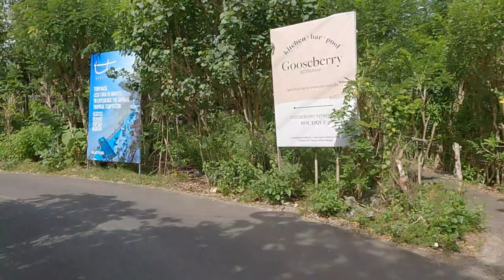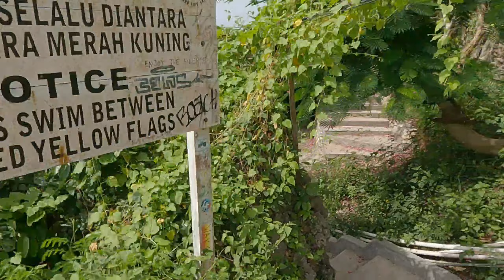bali !! ULUWATU BALI NOW - bingin beach | BALI HARI INI | indonesia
Update situasi Objek Wisata Uluwatu  bali  dengan pantai pantai pantai  yang populer nan juga cantik  banyak di kunjungi para wisatan domestik dan mancanegara dan juga surganya para peselancar dunia beginilah situasi pantai indah yang tersembunyi di tebing uluwatu pantai suluban blue point beach yuk gaskan lihat situasi nya terbaru !!

Ikuti perjalanan vlogger bali @JUNOT ARTA TV dan tonton video unik nya sampai selesai !!
Terus ikuti Channel ini, next content sbb:
Kota denpasar
Pula Bali
Canggu Bali
Seminyak Bali
motovlog Bali
vlogger bali
tempat wisata bali
legian bali
legian
kuta bali
kuta beach
bali Seminyak
gang poppies
bali terkini
Pariwisata bali
Pariwisata bali sepi
Kuta bali
Ubud Bali
Wisata bali
Info Bali
Tuban Bali
Wisata Bali
Joo update
Kabupten Gianyar
Wisata Kuliner
babi guling
masakan khas bali
Kuliner Bali

Video ini berkaitan dengan :
2022
bali 2022
kuta 2022